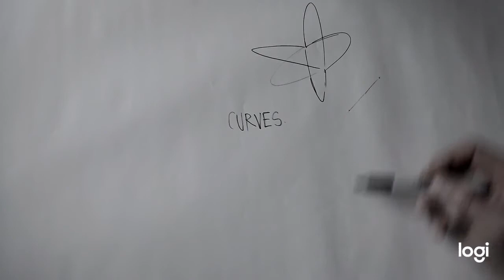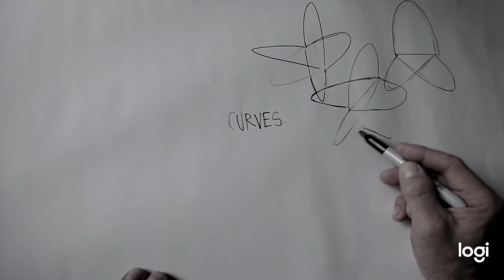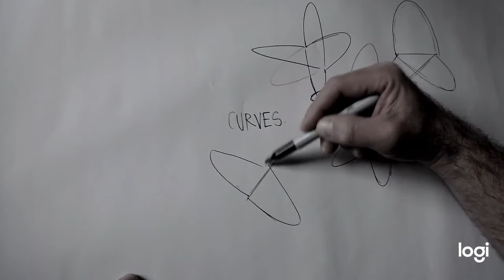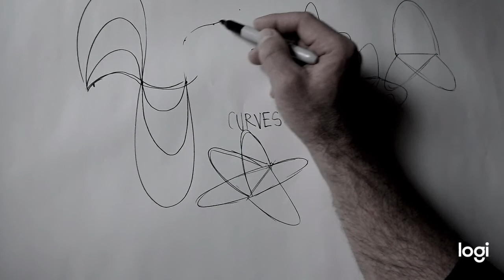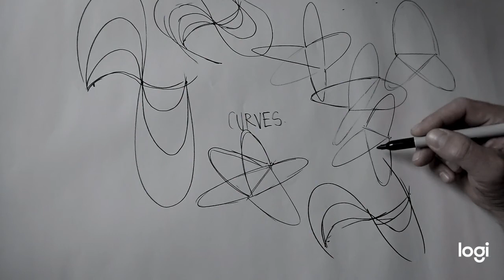2 I 2 kinds of curves